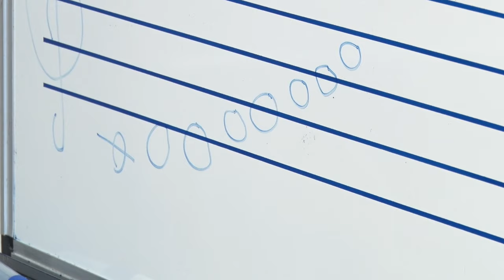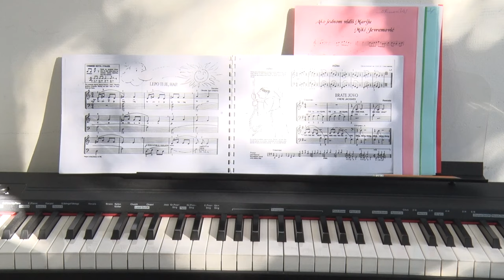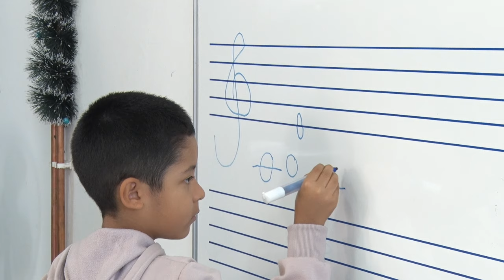NOTE SA LAMAROM, ČESUROM I VIKTORIJOM